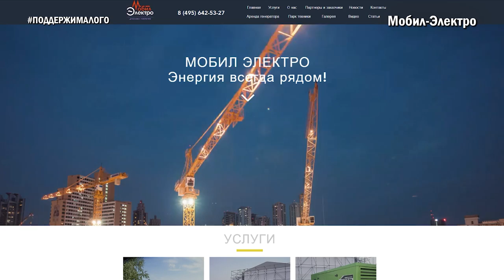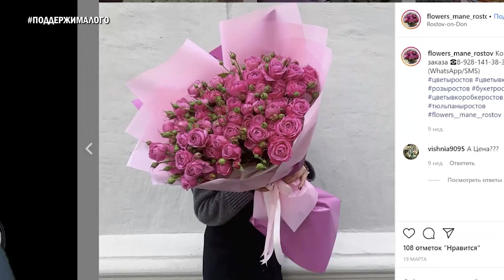ДАЮ ОТПОР СИРЕНОГОЛОВОМУ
Смогу ли я дать отпор сиреноголовому? Приключения Юджина в игре Siren Head #2

Компании, которые я упомянул в этом видео

1) Банкетки. Кованные изделия, предметы мебели, столики, банкетки, вешалки, предмет интерьера, полки для обуви, декор металла ручной работы.
2) Мобил-Электро. Аренда дизельных генераторов. для обеспечения потребителей электроэнергией.
3) Flowers mane. Продажа красивых букетов из различных цветов

Если вам или вашим знакомым требуются подобные услуги, то попробуйте обратиться к этим компаниям. Спасибо, что поддерживаете малый и средний бизнес России.

Плейлист